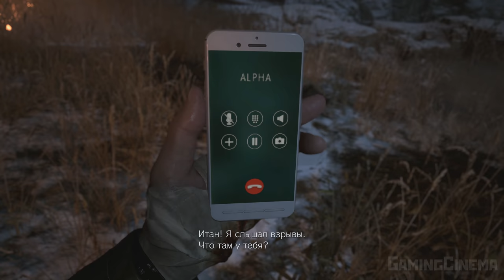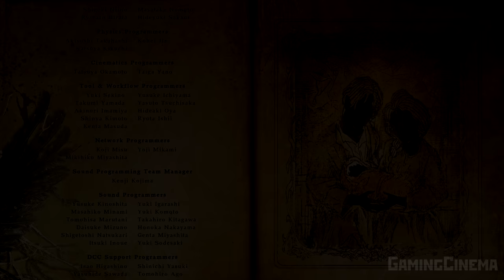✪ Resident Evil VIII: Village | Обитель Зла 8 [ИГРОФИЛЬМ] Все Диалоги и Катсцены [PC|4K|60FPS]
Все кат-сцены + все диалоги! Минимум геймплея!
Действие игры разворачивается спустя несколько лет после событий Resident Evil 7. Итан Уинтерс, главный герой прошлой основной игры, вместе со своей женой Мией вернулся к обычной жизни, пытаясь забыть произошедшее в доме семьи Бэйкеров. Однако из-за Криса Редфилда он оказывается в таинственной заснеженной деревне на территории Румынии, в Трансильвании, где происходят события игры. Местностью правят четыре демонических антагониста: в замке вампир Альсина Димитреску с тремя дочерями, на фабрике находятся Карл Гейзенберг и оборотни, в озере обитает водяной Сальваторе Моро, в особняке живёт Донна Беневенто с куклой Энджи. Все они подчиняются божеству — Матери Миранде, которой поклоняются и жители деревни.
Разработчик: Consumer Games Development Division 1
Издатель: Capcom
Часть серии Resident Evil
Дата анонса: 11 июня 2020 года
Дата выпуска: Весь мир 7 мая 2021 года
Жанр: survival horror
Возрастные рейтинги:
18+
Создатели:
Руководитель:
Моримаса Сато
Продюсеры:
Цуёси Канда
Питер Фабиано
Геймдизайнер:
Исаму Хара
Сценарист:
Энтони Джонстон
Художник:
Томонори Такано
Композитор:
Сусаку Утияма
Давным-давно одна девочка пошла с мамой за ягодами для папы, который много работал. Лес встретил их тьмой, холодным безмолвием… и пустыми кустами. Но шалунье хотелось ягод… Она бросила мамину руку и исчезла среди деревьев. Крики мамы остались позади, а девочка всё бежала через лозы и ветки в самую чащу леса. Ощутив на себе взор, девочка вспомнила страшные мамины сказки, и в горле у неё пересохло. Но появился нетопырь! Он поздоровался и надкусил своё крыло. «Ну же, дитя. Утоли свою жажду», - сказал он. Она испила густой крови и радостно улыбнулась. Она вышла на кладбище. Над ним сгустились жуткие облака, а воздух стал ледяным. Девочка замёрзла и поёжилась. Тогда возник Тёмный Ткач и одним щелчком пальцев превратил туманную дымку в чудесное платье. «Ну же, дитя. Согрейся!», - позвал он. Она надела платье и радостно улыбнулась. Девочка нашла лодку и, рассекая зловещие волны глубокого моря, направилась домой. Но её терзал голод, а на душе стало тяжко. Тогда ей явился царь морей и предложил ей один из плавников. «Ну же, дитя. Утоли голод». Девочка поела и вновь радостно улыбнулась. Она продолжила путь и вскоре очутилась в самом сердце леса. Тут явился Железный Скакун с чудесной золотой шестерёнкой. Существо не сказало и слова, когда девочка… схватила вещь, которую приняла за подарок. Скакун рассердился и призвал жутких монстров. Девочка пришла в ужас, но тут над чудовищами пронёсся вихрь. Пред ней явилась ведьма – мрачная, но величавая. «Ты даров взяла сполна, дитя». «Теперь ты нам должна». И она заперла девочку в зеркале. Родители искали дочь целый день и наконец нашли. Охваченный гневом папа бросился на ведьму, а мама нежным касанием развеяла злые чары. Но ведьма была сильна, и папа крикнул: «Спасай нашу дочь!». Мама с дочкой побежала прочь, а лес охватил пожар. Пепелище и поныне напоминает о жертве, которую принёс отец. И до сих пор всем детям, кто слишком долго смотрит на выжженную пустошь, снятся кошмары, как они пошли собирать ягоды и заблудились в лесу.